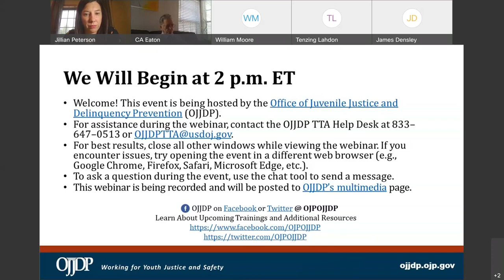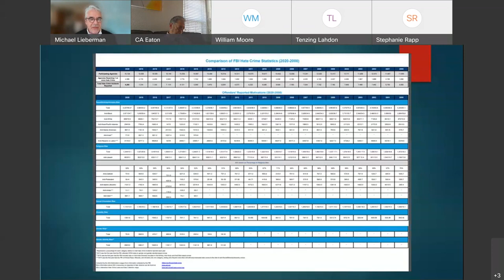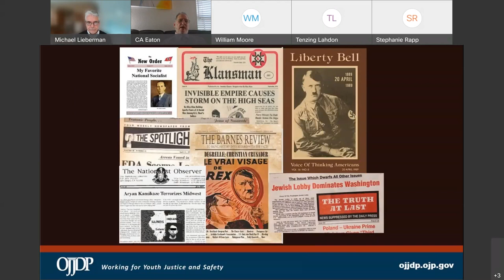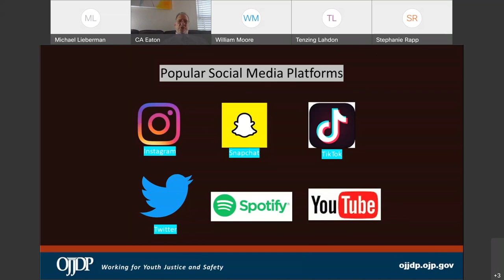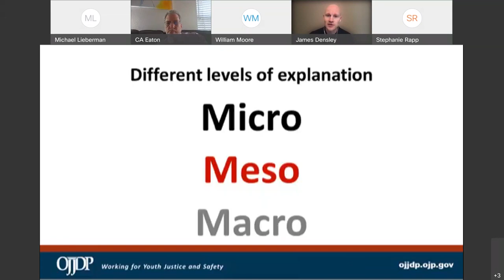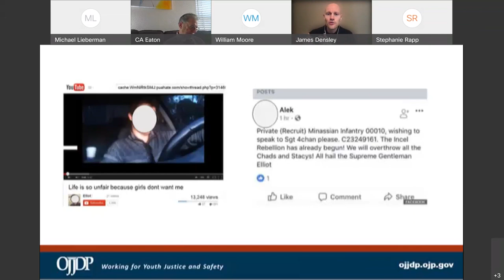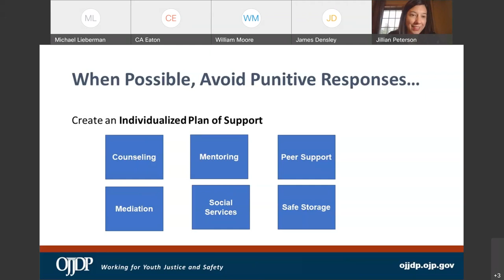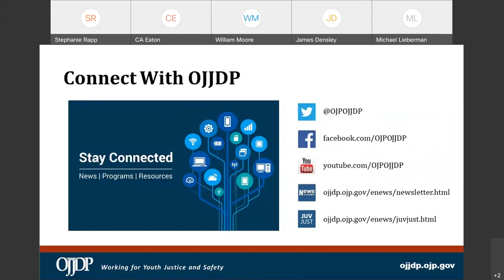Introduction to Youth Hate Crimes and Hate Groups Webinar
Held on November 18, 2021 and hosted by OJJDP, this was the first in a 12-webinar series as part of OJJDP’s Preventing Youth Hate Crimes & Identity-Based Bullying Initiative.

Webinar presenters provided an understanding of hate crimes and hate groups (signs and symbols of hate groups, recruitment, definitions); identified the differences between bullying, harassment, and hate crimes; discussed how to identify and report hate crimes in school; and highlighted restorative justice solutions and prevention efforts.

To obtain handouts and documents for this video, please contact the OJJDP NTTAC Help Desk at or by phone at .